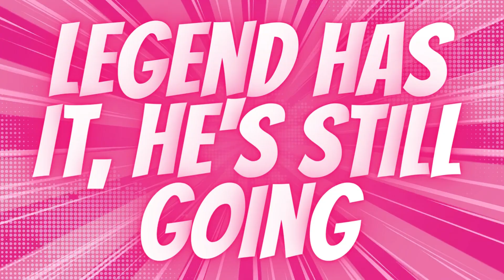Why Do Dogs Do This? Ridgely the White Boxer Ignores His Toys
If I'd known a plain dish cloth would be so exciting to him, I could have saved a few dollars!